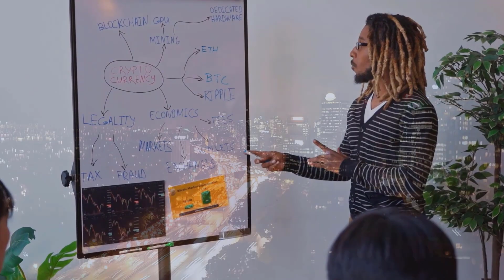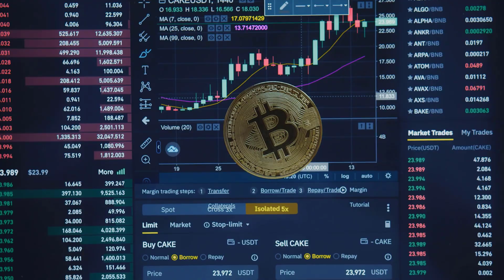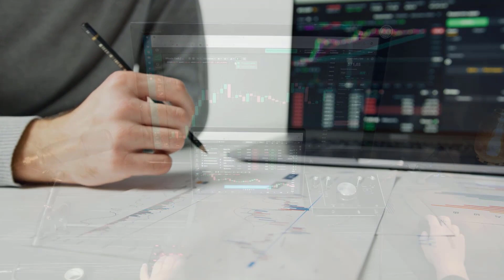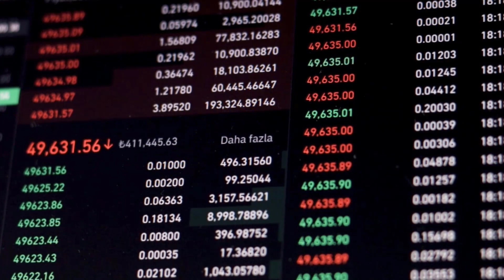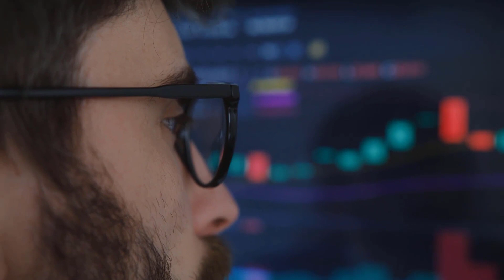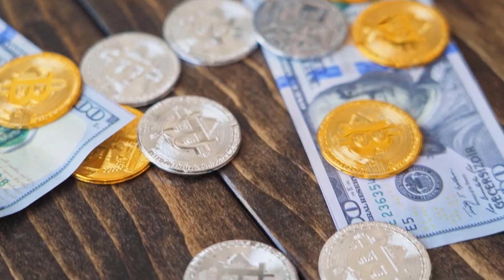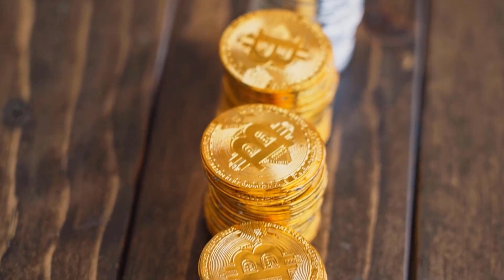BCH CAN MAKE YOU RICH ONLY IF THIS..??? - BITCOIN CASH PRICE PREDICTION